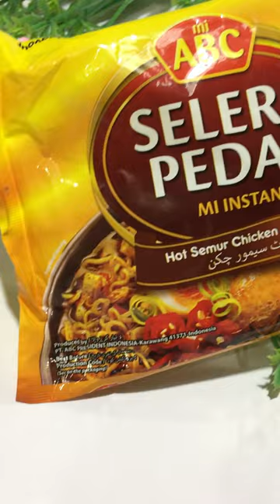MI ABC Selera Pedas Mi Instan Hot Semur Chicken Flavor | Riwayat Foods